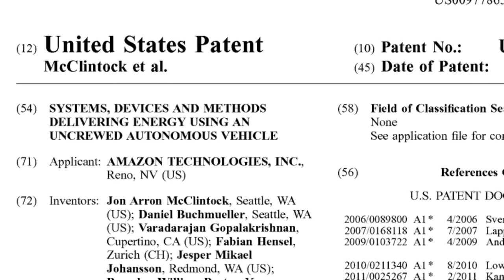Amazon Patents Drones That Recharge Electric Vehicles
Amazon has been granted a patent for an ambitious new method of maintaining a charge in electric vehicles. The company wants to use drones to allow drivers to top up their vehicles without having to visit a charging station. Drivers would request a top up from a central server, which would dispatch a charging drone to their location. The drone would then dock with the vehicle and start transferring power, without the car ever needing to come to a stop. This solution isn't meant to administer a full charge to the car's battery, it would only supply enough power to get the driver to a charging station.

The patent also describes a rooftop docking station that the drone can land on to stay connected with the vehicle and provide power on an ongoing basis while it continues along its route.

Like many other patents, there's no guarantee that Amazon will actually create a product based on the design. It could merely be an attempt to stop competitors from doing so.